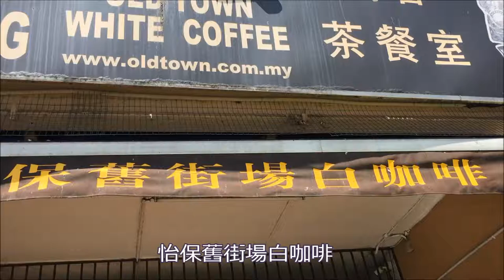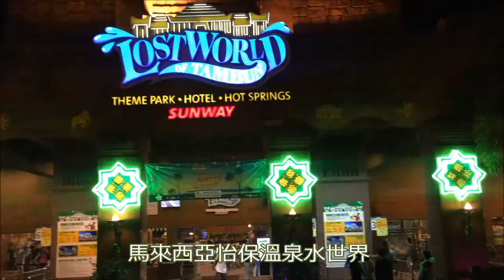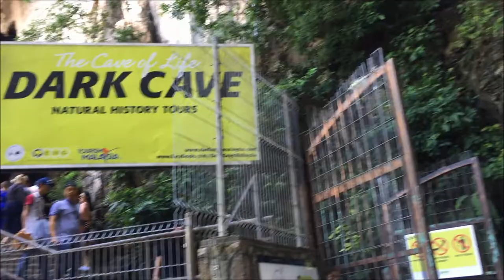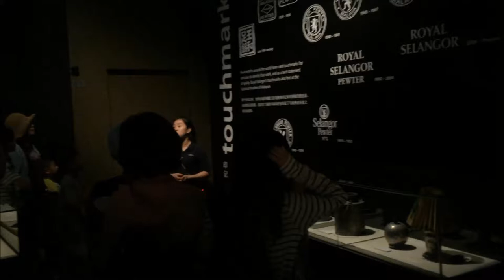2018 06 27~07 01《雙城遊》經典馬來西亞～繁華吉隆坡、怡保山城